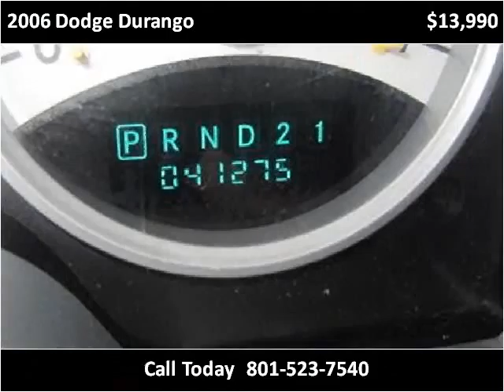2006 Dodge Durango Used Cars Salt Lake City UT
This 2006 Dodge Durango is available from Fairway Auto Sales.